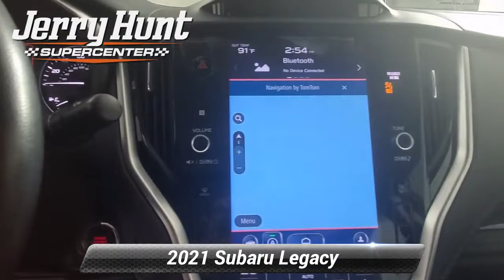Used 2021 Subaru Legacy Limited, Lexington, NC 9230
Recent Arrival! Priced below KBB Fair Purchase Price! CARFAX One-Owner. Carfax Accident Free One Owner Leather Interior Sunroof Bluetooth MP3 Navigation Backup Camera LIFETIME POWERTRAIN WARRANTY Push to Start Heated Front Seats Heated Steering Wheel Heated Rear Seats Memory Seat. 2021 Cri Subaru Legacy 4D Sedan Limited 2.5L 4-Cylinder DOHC 16V AWD Clean CARFAX.*br**br*27/35 City/Highway MPG

[RLVID:7532:b4761fe3ecf812c0:9c4fb8f183bca383:1]